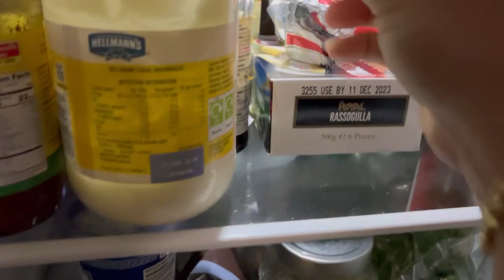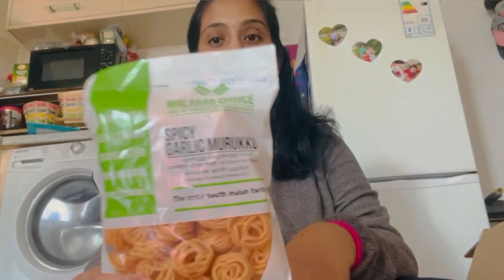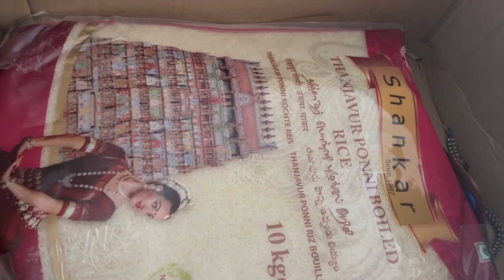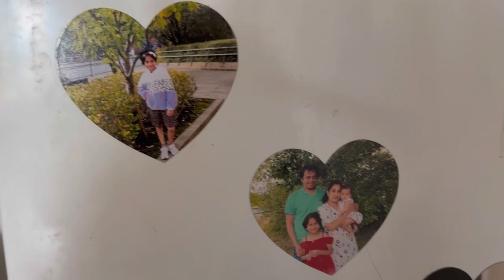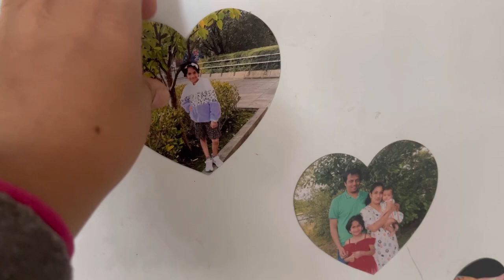Tamil vlog|My day routine vlog|Egg friedrice recipe|Prawn gravy recipe|Indian grocery shopping in UK